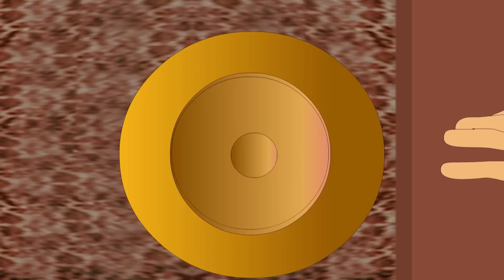ম্যাজিক ভুতু Magic Bhootu - Ep - 175 - Bangla Friendly Little Ghost Cartoon Story - Zee Kids